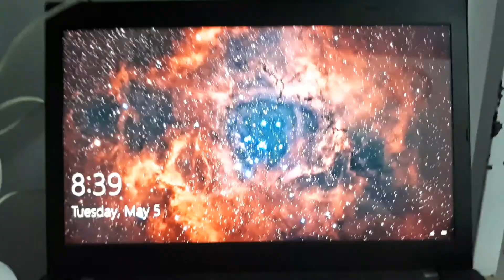Windows 8 Startup Computer